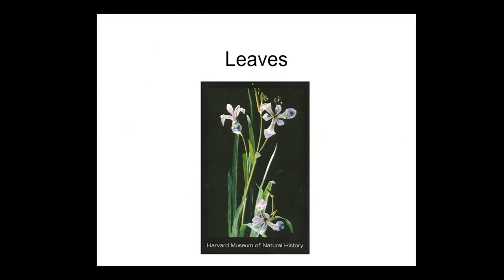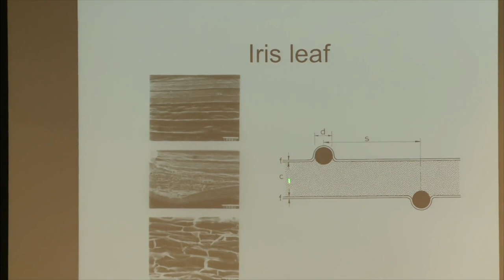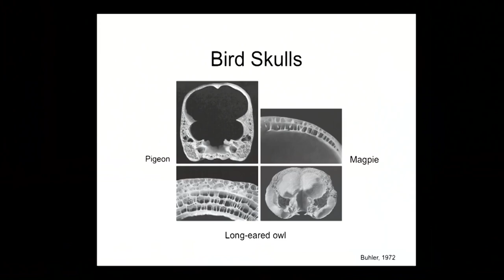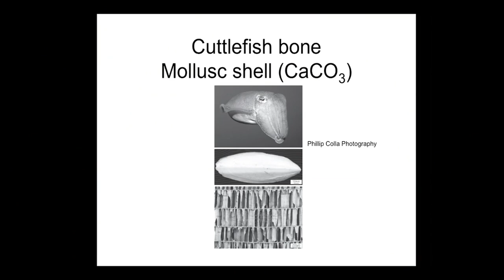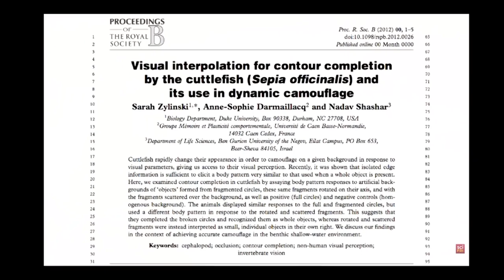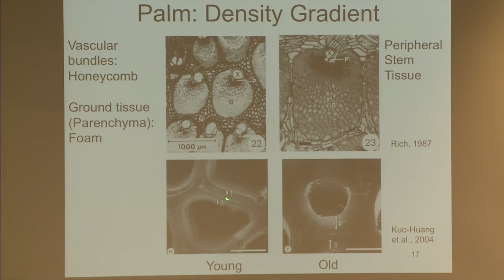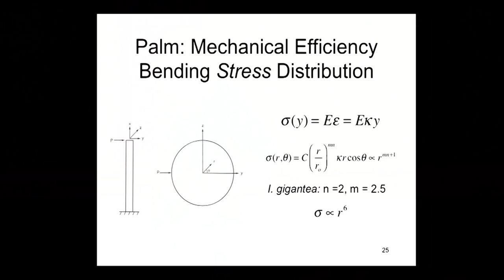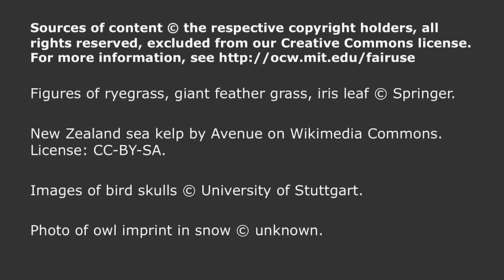18. Natural Sandwich Structures; Density Gradients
MIT 3.054 Cellular Solids: Structure, Properties and Applications, Spring 2015
Instructor: Lorna Gibson

Discussion of sandwich panels continues with natural sandwich structures and density gradients.